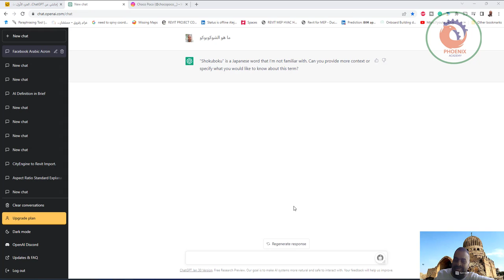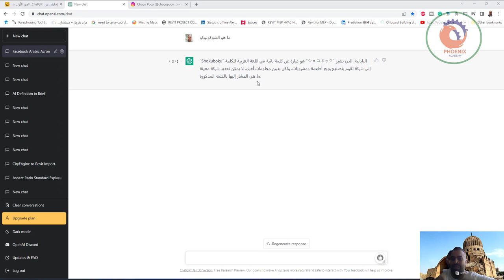ما هو الشوكوبوكو سؤال ل CHATGPT